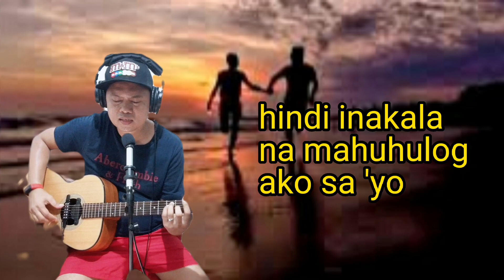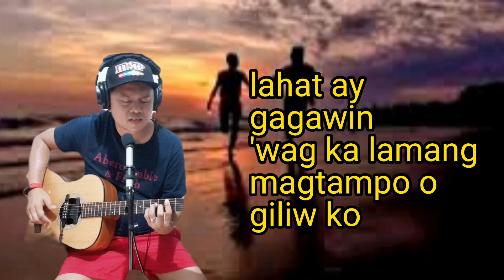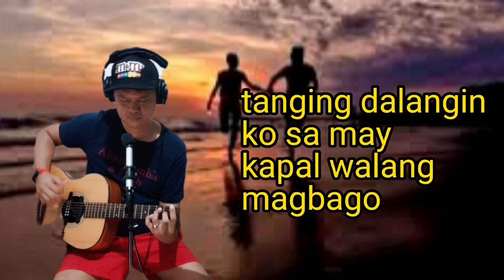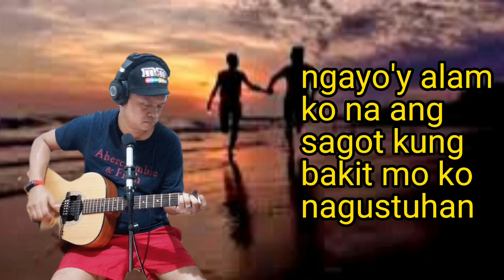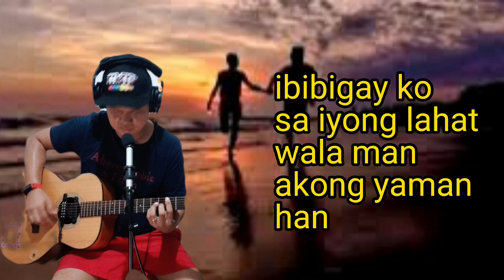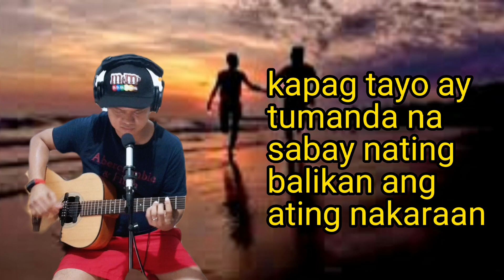kapag tayo ay tumanda na (han) - original composition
this song i wrote is dedicated to my wife on his birthday as gift to her
Title: kung kapag tayp ay tymanda na
Composer: JohnJohn Decena